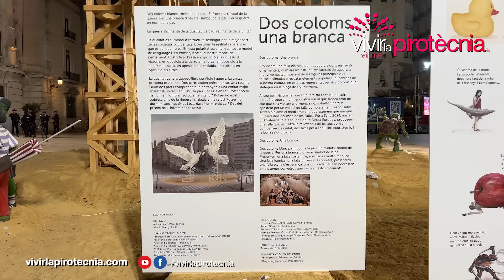Fallas de Valencia 2024. Nit de la Cremà 2024, Falla Municipal. Pirotecnia del Mediterráneo